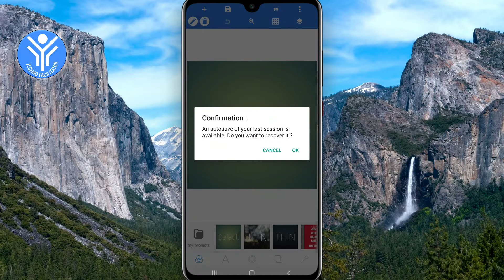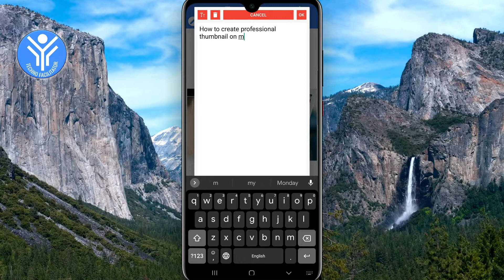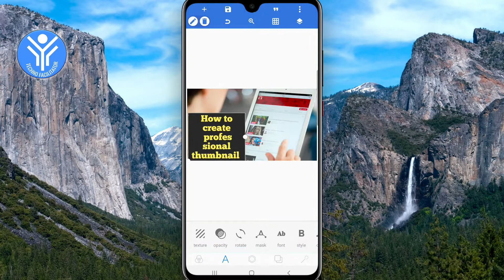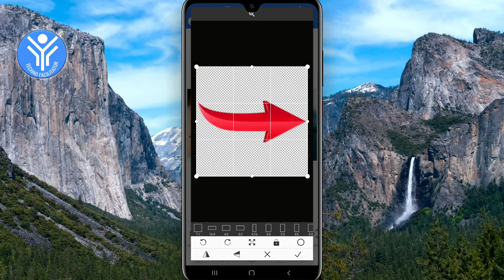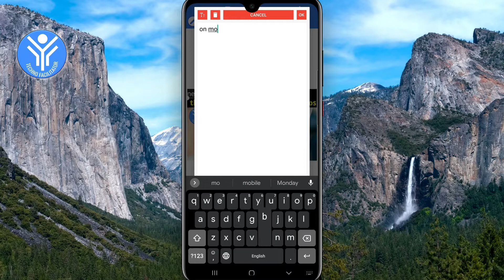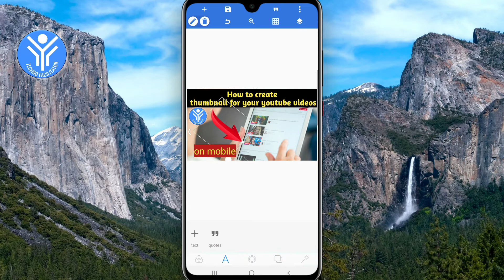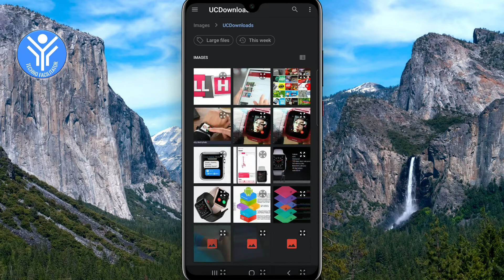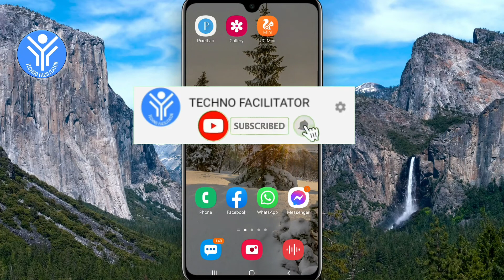How to create thumbnail for youtube video? | how to make thumbnail on mobile| techno facilitator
In this video you will learn how to create thumnail for youtube videos.
You will see complete guidance for creating thumbnails step by step. To know about the process watch complete video.